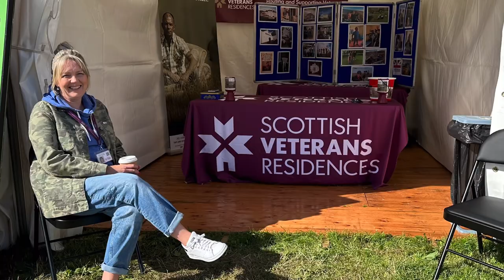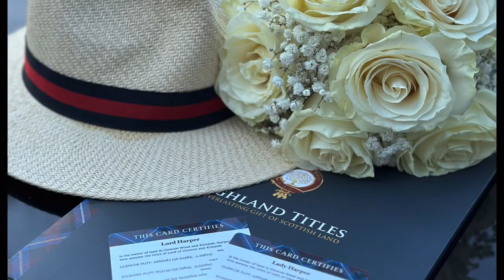Mike & Carol’s 2023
The year we got married.
It was a fun year
mostly
But sadly we lost our wee dog Figgy.
She was loved ❤️